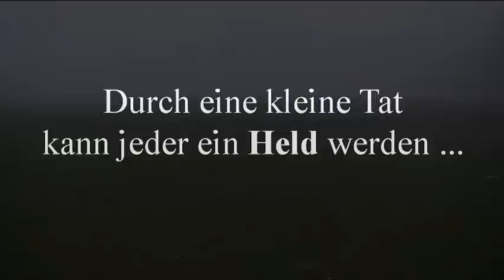41 Die ganze Mannschaft für eine saubere Landschaft